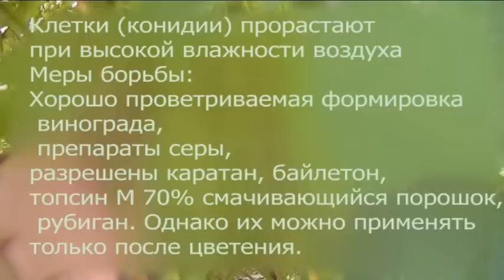Паутинный клещ, мильдью, оидиум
Видео, слайды, препараты защиты.
 Обработки нужно проводить профилактические потому, что паразитирующие грибы , а также грызущие и сосущие насекомые очень быстро растут и размножаются , уничтожая все на своем пути. Например, вы обнаружили первичное заражение мильдью и оно занимает 3% вашего виноградника. При удачных условиях, через 3 дня оно может составить50%.
А если это оидиум то,через неделю  спасать будет поздно.